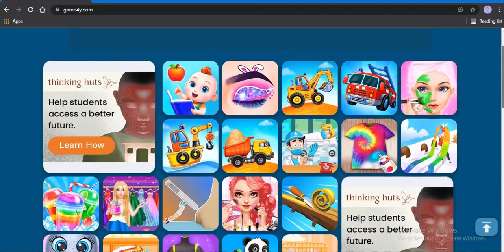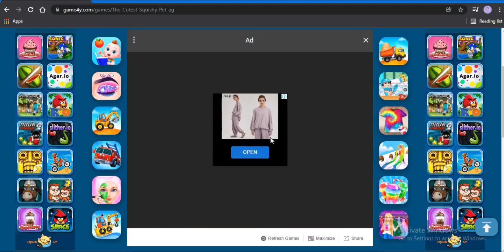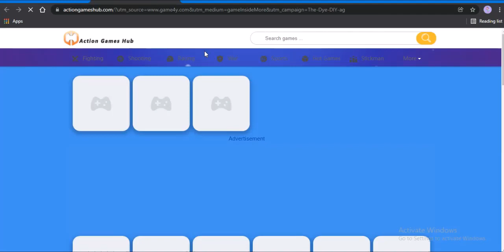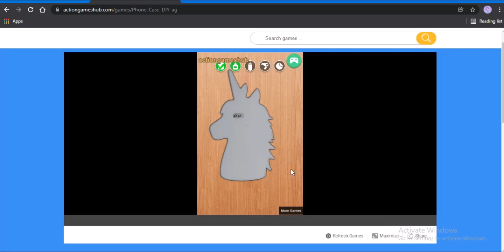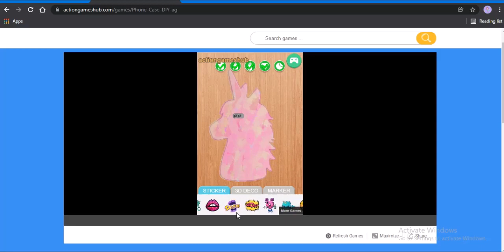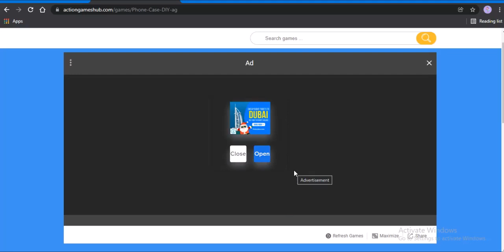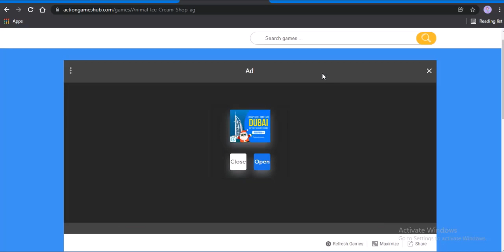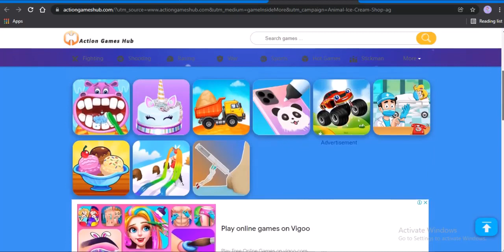Game4y | Free Online Games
Hello friends! welcome to My new video Game4y Free Online games... Part 2 is coming soon.